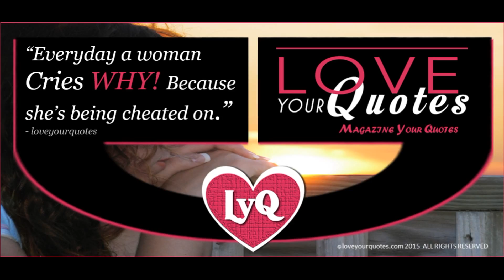Everyday a woman Cry's - loveyourquotes